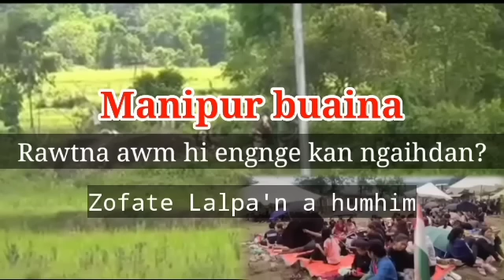Manipur buaina: Zofate Lalpa'n a hum him, rawtna awm hi engnge in ngaihdan?